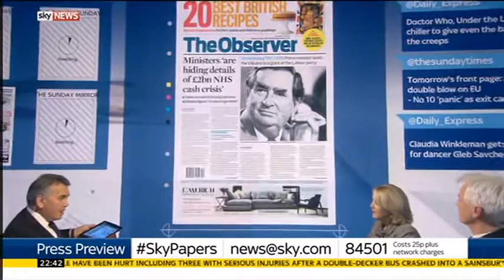Sky News Press Preview 2015-10-03 Dennis Healey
Guests: David Wooding and Liz Hunt.